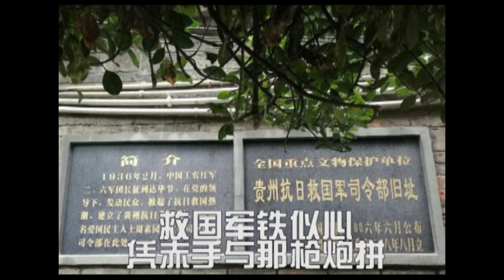杯酒高歌- 郎毓秀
《杯酒高歌》  美国电影音乐，安娥重新填词，郎毓秀演唱。
 唱片 片芯资料：（百代唱片　唱片编号：35210 a 　模板： 3893
                                  安娥作词）
歌词：
举杯高歌救国军，洒热血抗敌人，粮缺弹少勇战争，听歌声壮烈入青云。又高歌对我同胞们，莫忘记敌寇深，大家一齐向前进，为民族牺牲不顾身。救国军铁似心，不怕饥饿风霜雨雪深，救国军铁似心，凭赤手与那枪炮拼，救国军铁似心，流热血换回民族魂，救国军铁似心，拼性命救沉沦。又举杯高歌救国军，洒热血战敌人，苦是生活铁是心，开民族战争第一声。又高歌对我同胞们，齐加入救国军，不怕敌人炮火凶猛，看我们血肉筑长城。救国军铁似心，不怕饥饿风霜雨雪深，救国军铁似心，凭赤手与那枪炮拼，救国军铁似心，流热血换回民族魂，救国军铁似心，拼性命救沉沦。又举杯高歌救国军，洒热血战敌人，苦是生活铁是心，开民族战争第一声。又高歌对我同胞们，齐加入救国军，不怕敌人炮火凶猛，看我们血肉筑长城。
附录：
“掌灯时分的后花园”:
《杯酒高歌》 作曲：Adelbert Sprague/ EA.Fenstad  作词： 安 娥
中文原唱： 郎毓秀